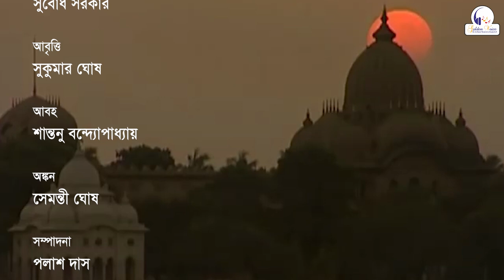Belur | Sukumar Ghosh | Poem of Subodh Sarkar | Golden Voice Entertainment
Poem - Belur (বেলুড়)
Poem by - Subodh Sarkar
Recited by - Sukumar Ghosh
Music Arrangement - Santanu Banerjee
Painting - Semanti Ghosh
Edit - Palash Das
Sound Recording - Studio Music 2000
Music Label - Golden Voice Entertainment